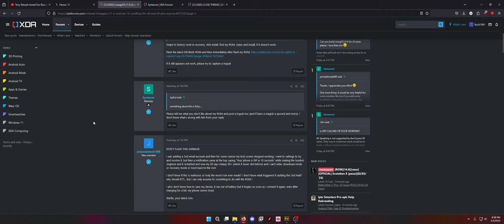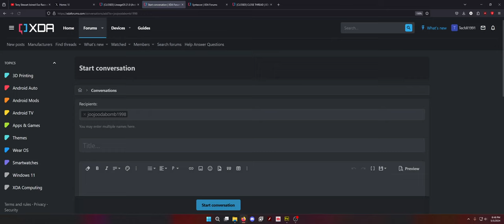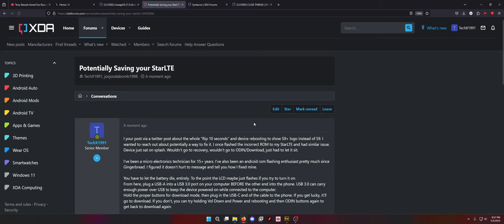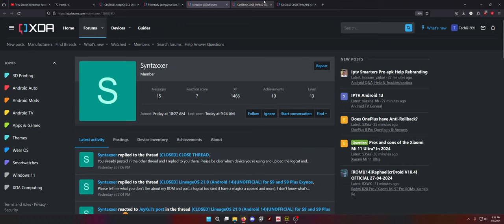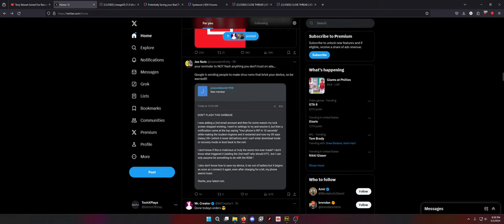"This ROM was a Virus!" No... It Wasn't... Unofficial Lineage Build Drama